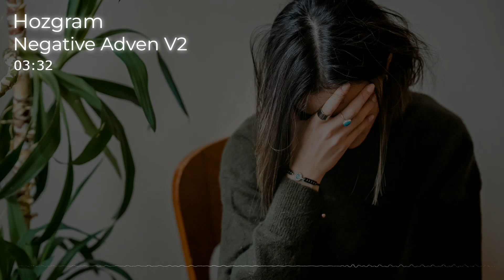🎼🎵[COPYRIGHT FREE] Negative Adven V2 By Hozgram [FREE DOWNLOAD] 🎧​​🎶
Hozgram - Negative Adven By Hozgram is licensed under a  Creative Commons License.

Detalles del Artista:

This Is One Gram Of Me _hozgram.

PLAY, SHARE, CONNECT, REPEAT